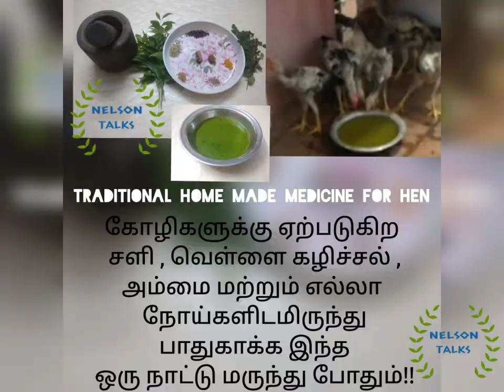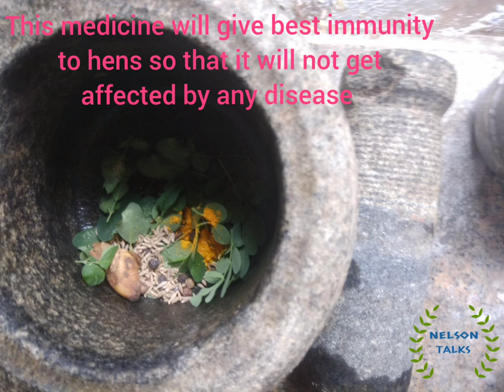கோழி குஞ்சுகளுக்கு ஏற்ற சிறந்த உணவு முறை !! 👍👍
11 chicks to 11 healthy hens | Home made food

கோழி குஞ்சுகளுக்கு வீட்டில் தயாரிக்கும் மலிவான ஆரோக்கியமான உணவு !!
பொறித்த அனைத்து கோழி குஞ்சுகளும் பெரிய கோழிகளாக  பெறுக  இந்த காணொளியை பார்த்து பயன் பெறுங்கள் !!

கோழி குஞ்சுகள் பொரித்தவுடன் முதலில் என்ன உணவு கொடுக்க வேண்டும் ? | What food should we give first to new born chicks ?

கோழிகளுக்கு இயற்கை முறையில் புழு உற்பத்தி செய்வது எப்படி ? |  How to grow maggot for hens in natural way ?

தோல் முட்டை என்றால் என்ன ? கோழி தோல் முட்டை இடுவதை எப்படி தவிர்க்கலாம் ? | what is shell-less egg and how to prevent hens from laying it ?